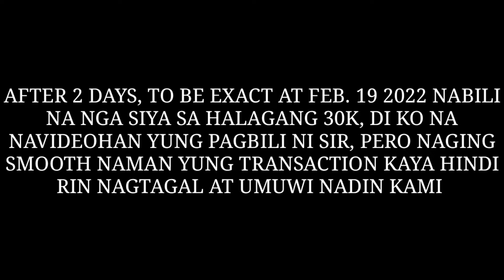Huling pagsasama namin ng XRM125 ko | vlog# 15